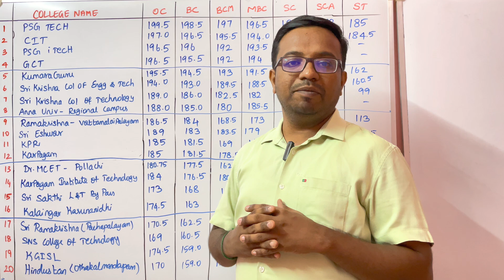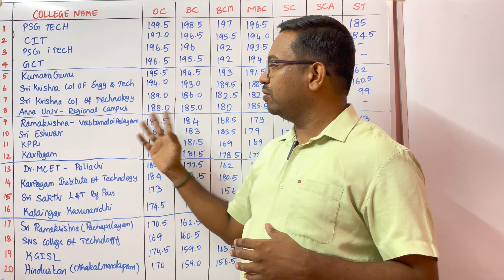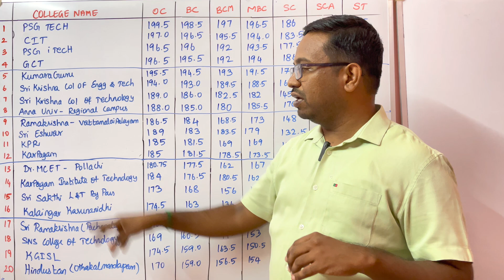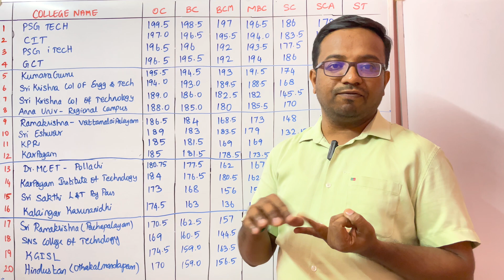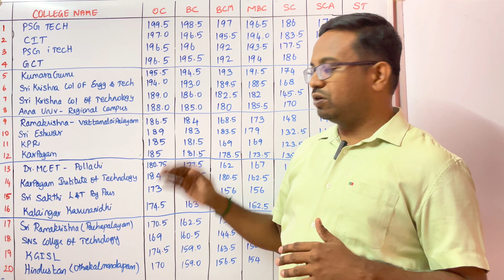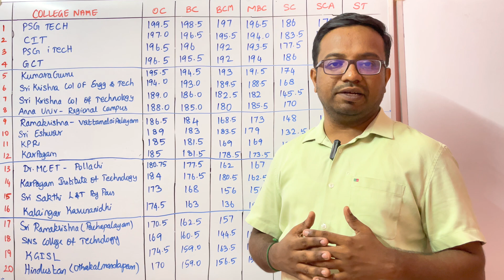Top 20 Engineering Colleges in Coimbatore under TNEA - Choice Filling Order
This video explains about the top 20 engineering colleges in combatore under tnea . Govt colleges,govt-aided colleges, self financing colleges, well establishing colleges, etc., . I have listed the community cut off mark for all the 20 engineering colleges based on last year. I have mentioned the campus advantage and review of the colleges.